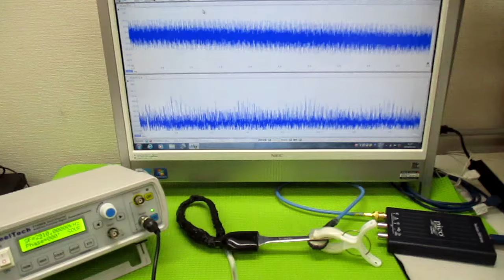超音波プローブの発振制御による振動評価技術 ultrasonic-labo